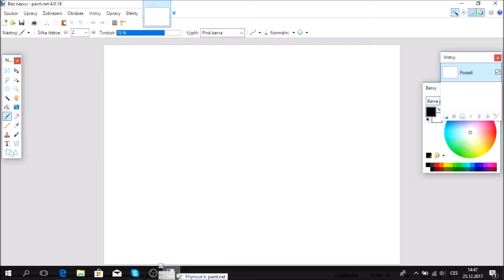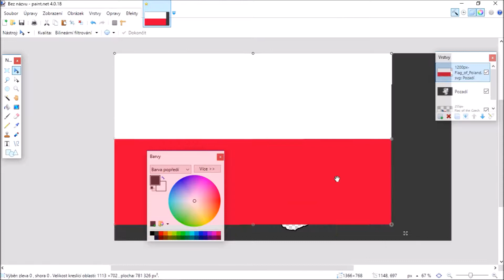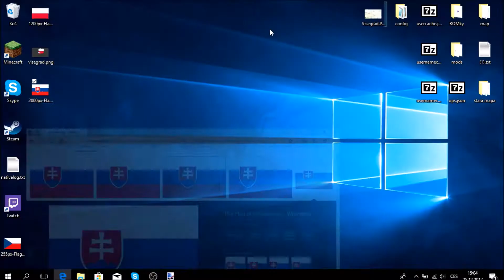SpeedArt #1 Visegrád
Today I will draw countries that are members in V4(Visegrád).
Actually, this is my first speedart.